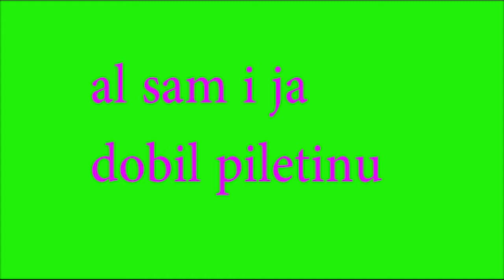2X Winner Winner Chicken Dinner/PUBG w/Krampuz10 Borna123 reNNix06 Krampuz_King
Ostavite like i sub ako jos niste hvala

Konfiguracije mog kompa
Procesor: Intel Core 2 Quad Q9550 @2.84GHz
Maticna: Asus P5E3 Deluxe
Ram: 8GB DDR3
Graficka: AMD Radeon HD 7700 Series